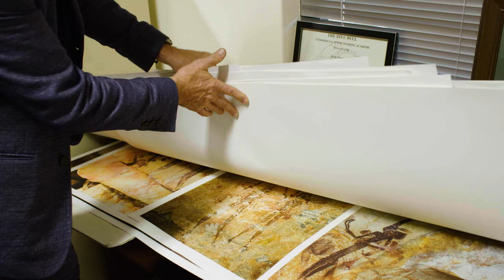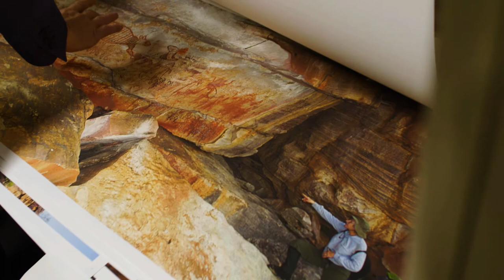Professor Peter Veth - Rewriting Australia’s earliest history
Leading an international research team on Barrow Island off the Pilbara coast, Professor Peter Veth has made an incredible archaeological discovery that pushes back the date of human occupation in Australia to around 50,000 years.